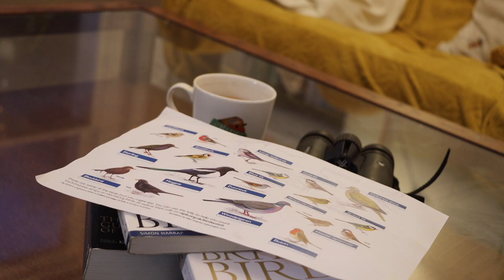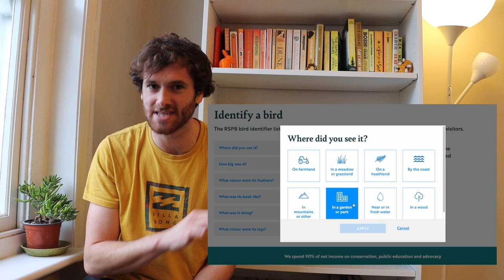The RSPB's Big Garden Birdwatch - The world's largest wildlife survey!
The RSPB's Big Garden Birdwatch is back for its 44th year between Friday January 27th and Sunday 29th 2023. Find an hour over the weekend to sit back, relax and count some birds!

Learn how to get involved with the bird watch and how to identify the top 10 most common birds form last years birdwatch.

To see more of my photos, check my instagram